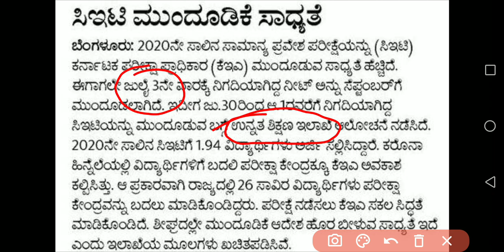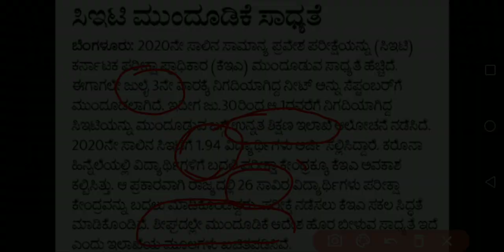RECENT UPDATE ON KCETPOSTPONEMENT II HOPE FOR THE BEST II RH CHEMISTRY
1. COORDINATION COMPOUNDS L-1  CLASS 12 NEET | CHEMTONICS # 3 | |JEE|CET| SYNOPSIS FOR NEET, JEE AND KCET

3. How to see HYBRIDISATION OF ANY central element. Very important concept for CET, NEET AND JEE EXAMS

5. ALCOHOLS, PHENOLS AND ETHERS I CLASS 12 I II PUC I SUPER 10 SERIES I KCET AND NEET I previous year PAPER SOLVED